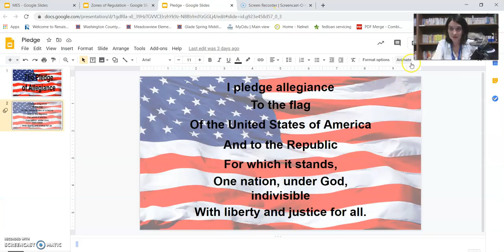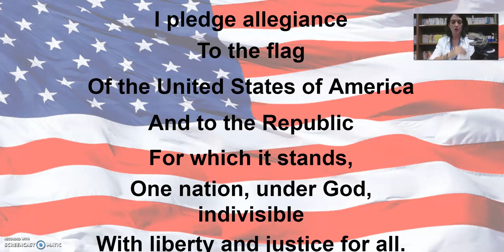Morning Announcements--August 31, 2020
Morning Announcements for Monday, August 31, 2020 for Meadowview Elementary